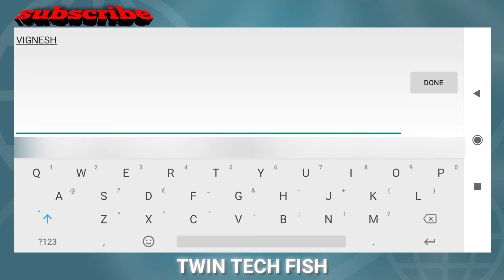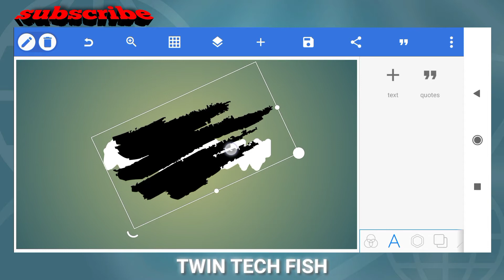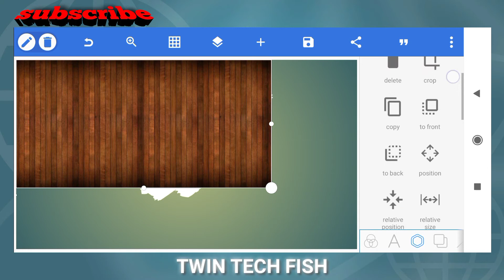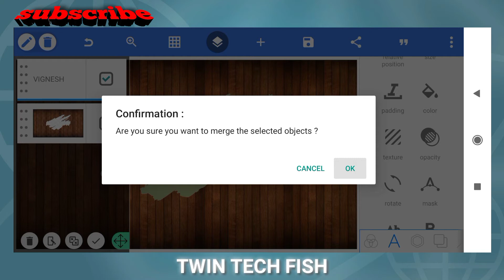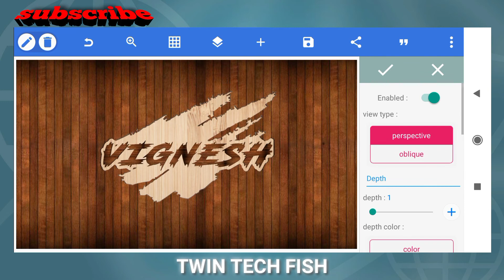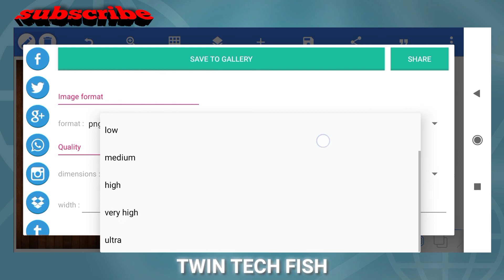How to make name logo in pixellab l How to make name logo in mobile l professional name logo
Tags,
How to make logo in pixellab Tamil
How to make logo design tutorial
How to make logo illustrator
How to design a logo
How to design logo own
Pixellab tutorial
Professional logo design
Professional logo editing
Professional logo making
Professional logo tutorial

Links,